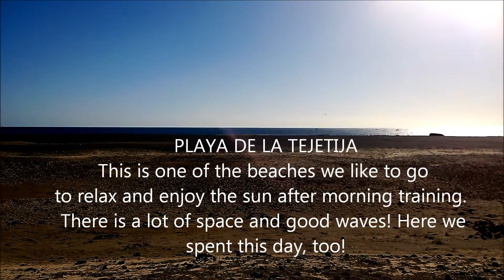PREPARING FOR THE CANARY ISLANDS CHAMPIONSHIPS HAS STARTED 17 12 2013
TUESDAY 17th of December 2013
Some lifts from a light day. Lifters are preparing for this weekend to the Canary Islands Championships in Weightlifting.